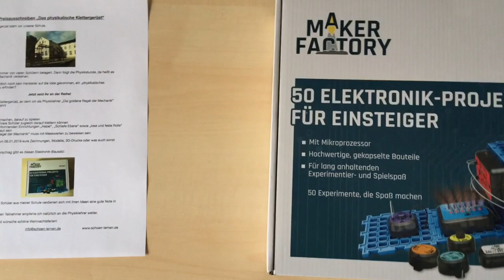Preisausschreiben "Das physikalische Klettergerüst"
Warum soll Physik immer nur im Unterrichtsraum stattfinden?
Ich suche pfiffige Ideen, die kraftumformenden Einrichtungen und die "Goldene Regel der Mechanik" mit viel Bewegung einführen zu können!

Frohe Weihnachten und ein gesundes Jahr 2019!!